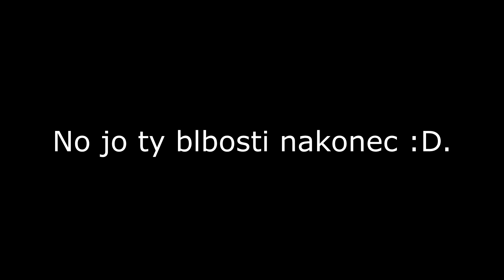Pixelmon ep 3 Výviny a Zápas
najdeš mě zde

nahravam přes averMedia game capture hd II
striham pres avermedii ovladač a sony vegas 13